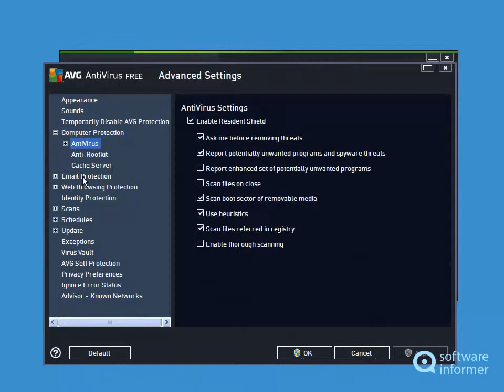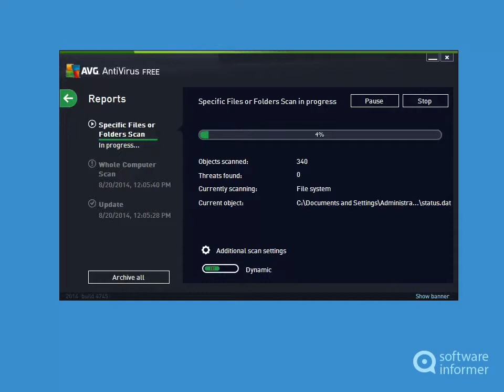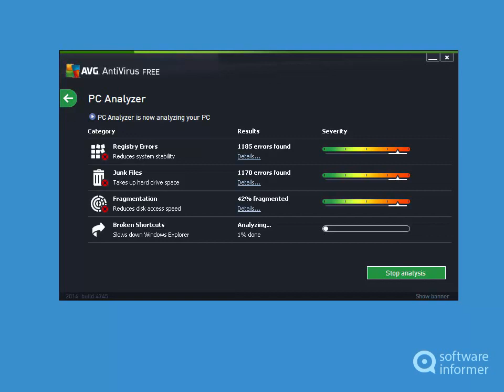AVG Free video demo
AVG Free is a program that detects, blocks and removes viruses and malware. AVG Free2 is developed by AVG Technologies. Read the full review of AVG Free